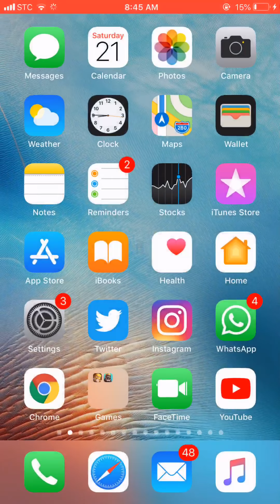My game 21 7 2018 2vs2 مباراتي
19to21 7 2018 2,19GB 326APPLE 5